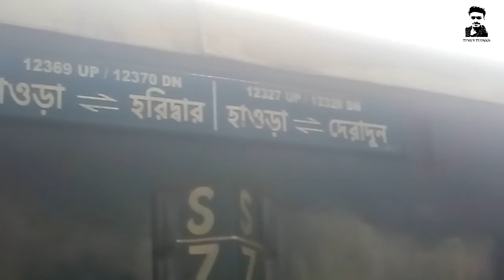Panch Kedar er ek Kedar....madmaheswar..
Madmaheshwar is a Hindu temple dedicated to the Hindu god, Shiva, located in the Gaundar[1] village of Garhwal Himalayas in Uttarakhand, India. Situated at an elevation of 3,497 m (11,473.1 ft), It is one of the Panch Kedar pilgrimage circuit, comprising five Shiva temples in the Garhwal region. The other temples in the circuit include: Kedarnath, Tungnath and Rudranath to be visited before Madhyamaheshwar and Kalpeshwar to be visited after Madhyamaheshwar. The middle (madhya) or belly part or navel (nabhi) of Shiva, is worshipped at this temple, believed to be built by the Pandavas, the survivors of the Hindu epic Mahabharata.